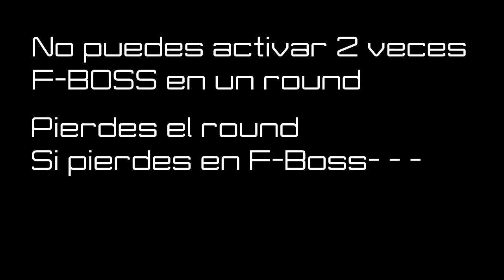Guia basica para jugar Senko no Ronde 2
Buen dia y ¡muy feliz año para todos!

¡El primer video en Español para la comunidad!
Aqui les traigo algo que no podia realizar debido a mi falta de tiempo... Una guia mas detallada para poder este gran juego, he tomado detalles que considero lo mas importante y escencial para poder conocer las mecanicas y poder entrar al campo de pelea sin temor alguno.

Senko no Ronde fue lanzado alla en 2005 en arcades para la placa Sega NAOMI, un juego demasiado original de la compañia G.Rev (Ex-Empleados de Taito) el cual combino por primera vez un juego de peleas con un juego Shmup, y esta secuela (o mas bien, un reboot de DUO, lanzado en 2009 para Taito Type X) fue lanzada recientemente en 2017 para PS4 y PC.

Espero disfruten de esta guia y de este gran juego, es mas sencillo de lo que parece, pero si ten en cuenta que hay mecanicas de las cuales hay que estar precavido.

Puedes unirte a nuestro discord, en una ocasion abrire una seccion para hablar completamente en Español.

MSd Radiant Ansel